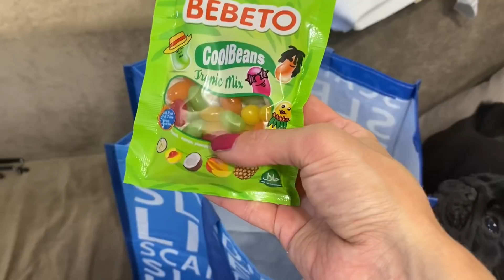ВЛОГ : У Киры появилась ЖЕНА а МАМА уехала на ШОПИНГ / Marichka life ВЛОГ